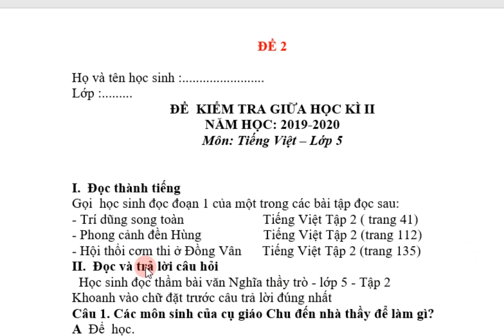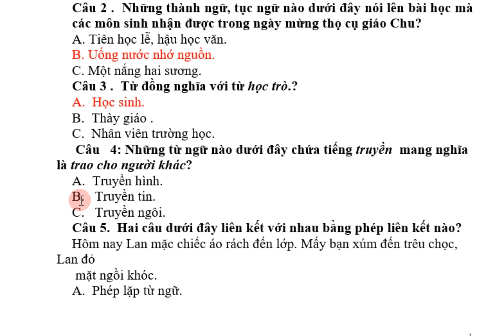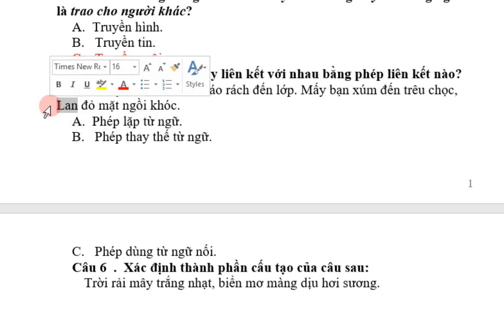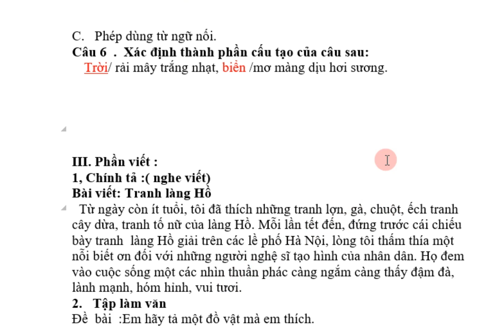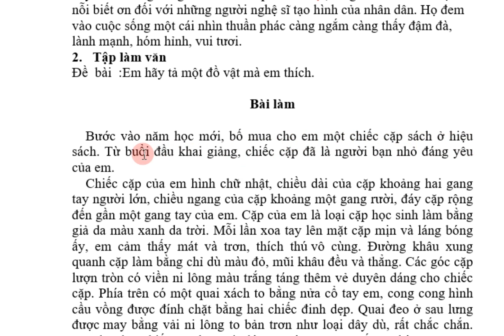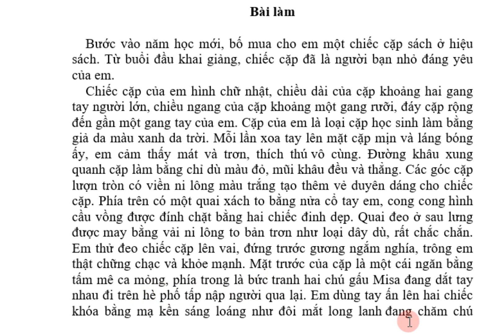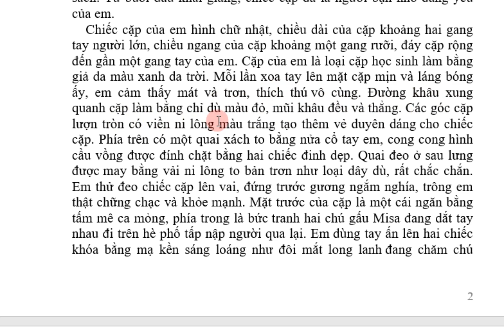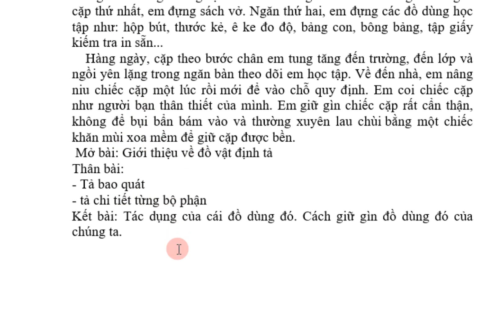Đề thi lớp 5 môn Tiếng Việt giữa học kì 2 (đề 2) MỚI NHẤT 2023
Hướng dẫn học làm Đề thi lớp 5 năm 2023 mới nhất
Đề thi  môn Tiếng Việt giữa học kì 2  lớp 5 (đề 2)